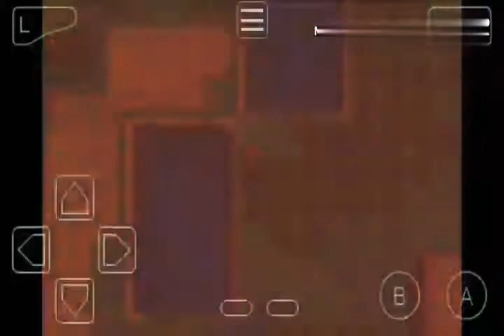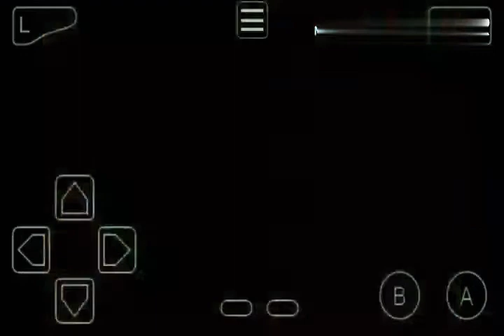🔥 Pokemon Fire Red gameplay 💥 Safari zone 💥Episode 15🔥